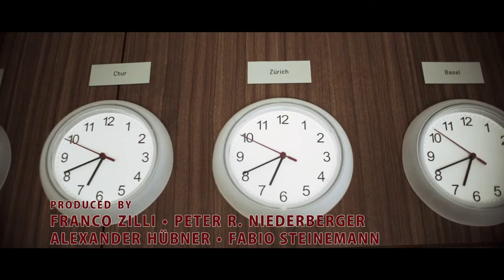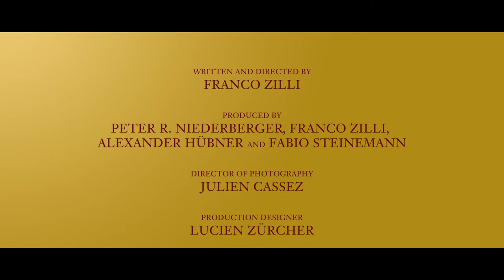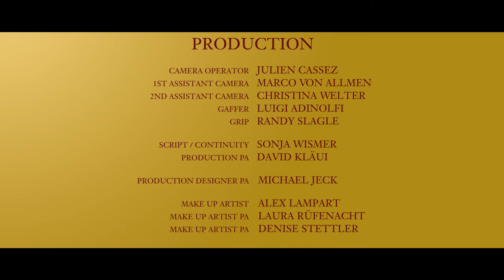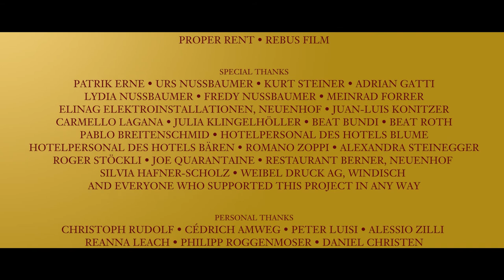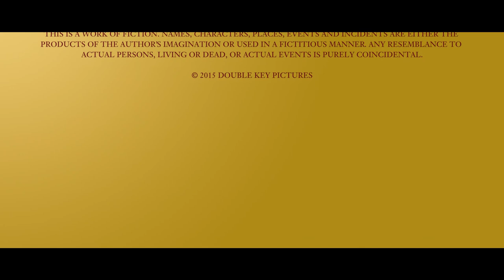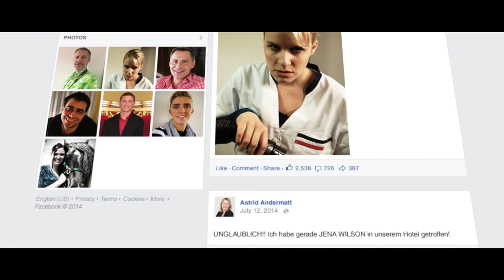The Wellington (short film)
Shortfilm by Franco Zilli

Hardly any guests end up in the old Wellington hotel anymore. The staff has shrunk to the size of four and they all do whatever they feel like. Only Giuseppe, the bellboy, realizes that things can no longer go on like that. When a famous American starlet, books a room in the hotel, things get frantic and Giuseppe finally scents his chance to safe it.

Starring: Beat Schlatter, Deborah Meister, Patric Gehrig

Produced by Double Key Pictures